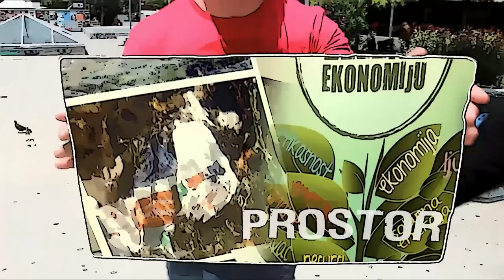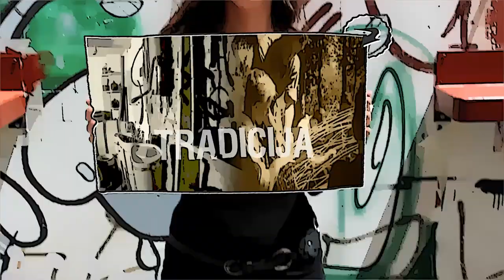Tragovi - 15. 6. 2023. - Vukosava Adžić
U zaseoku Zavraca, desetak kilometara udaljenom od Nikšića, kući sagrađenoj 1890. živi Vukosava Adžić. I oni koji ne znaju gdje se to, gotovo napušteno, mjesto nalazi čuli su za njen sir, mladi i stari skorup. Od ruke joj taj rad ide i u osamdeset petoj godini života. Sjeća se Vukosava vremena kada je dobra planinka bila na glasu, kada je u zaseoku Zavraca svega manjkalo osim čeljadi i sloge.  Bilo je to vrijeme kada  se život na selu odvijao po nepisanim, ali strogo poštovanim, običajnim zakonima pa se nije umnogome razlikovao u Dugi, gdje je rođena, i Zavracama gdje se 1958. udala za Nikolu Adžića. Od živog i motike se živjelo,  kuće su bile fabrike svega i svačega, a  ruka, ženska i muška i dječija, glavna mašina... Tada se iz ničega stvaralo sve. Iako je dio te priče, Vukosava se danas često pita - kako je to bilo moguće, ali odgovor zna. A  njen sin Bajo priča da i kada se desi, a dešava se, da nekog put nanese kroz Zavraca pita - da li je moguće da je to prelijepo mjesto napušteno.